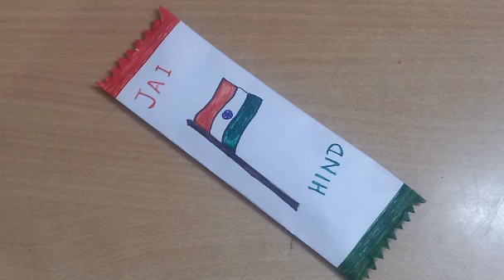How to Make a Gift Pouch /Chocolate wrapping for Independence Day /giftpouch chocolate wrap